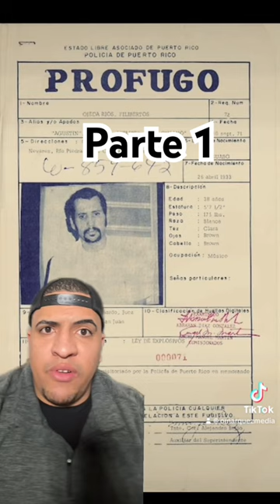Filiberto Ojeda Rios